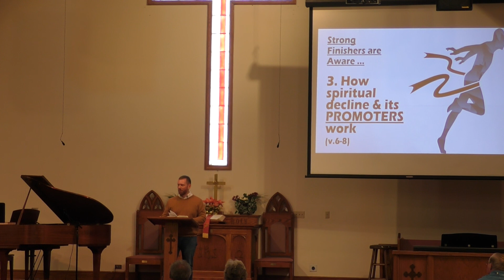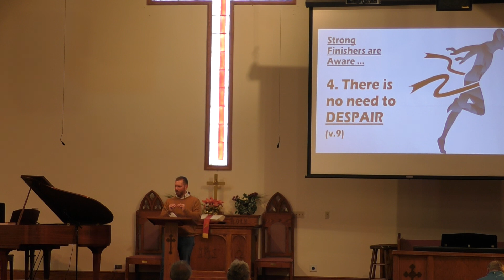January 16, 2022 - Pastor Colin speaks on "Be Aware!"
January 16, 2022 - Pastor Colin speaks on "Be Aware!" from 2 Timothy 3:1-9. Part of the Finish Strong Series.